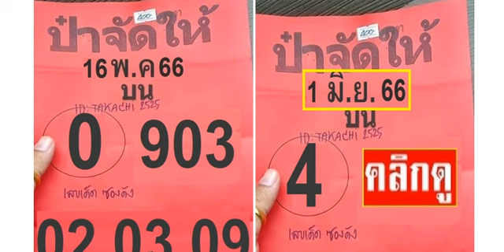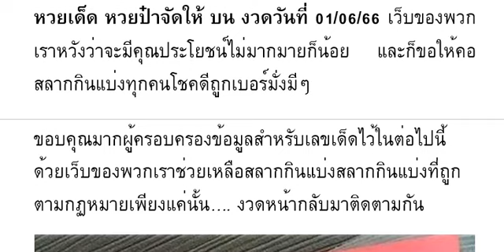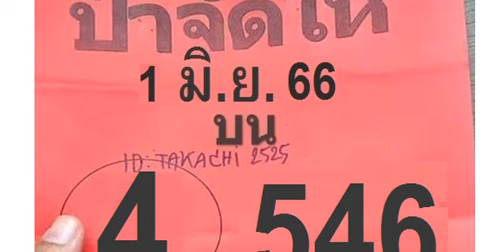🇹🇭2-3ตัวบนล่าง 100%🇹🇭 หว ยเ ด็ด หว ย ป๋ า จั ดใ ห้ บน งวด วัน ที่ 01/06/66